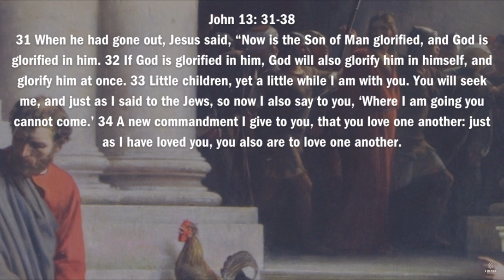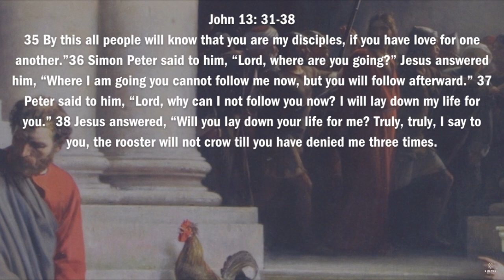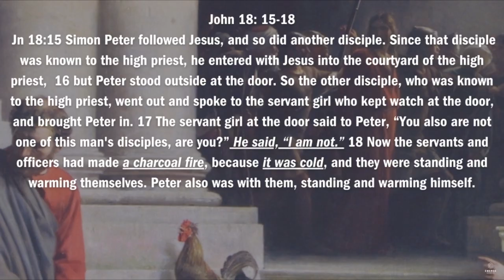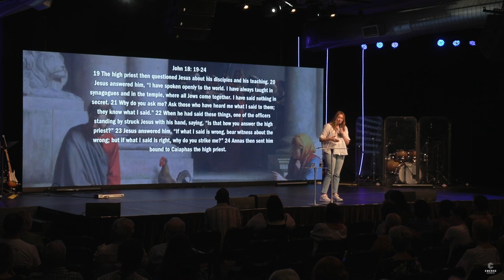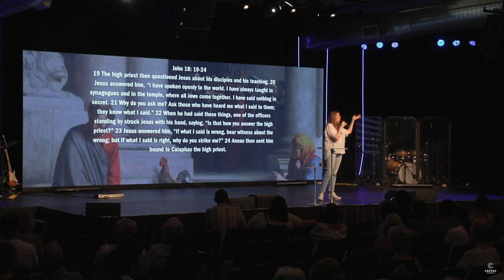Warner AM - Ps Julie Gray - BBQs, Betrayals & Bread - 25.02.24